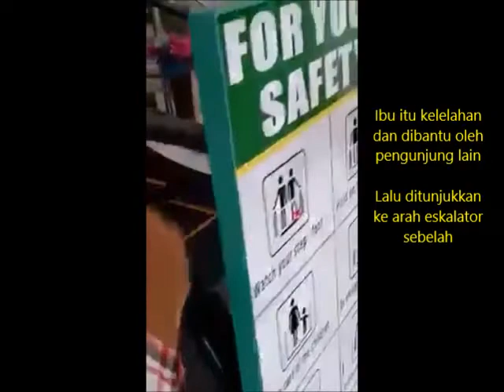video lucu bikin ngakak, ibu ini lupa cara naik lift yang lain gagal focus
Pemirsah, sebuah video yang di copas by medsos memperlihatkan bagaimana seorang ibu yang salah naik eskalator di salah satu Mall.